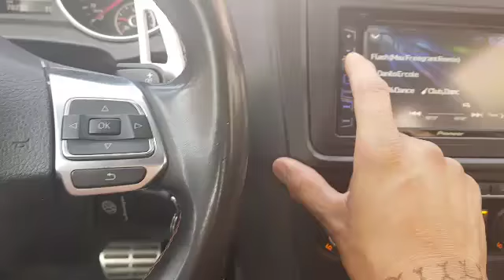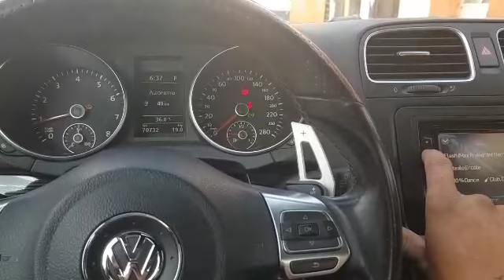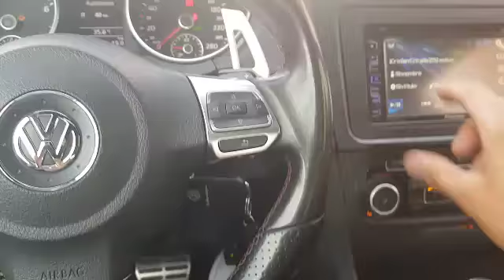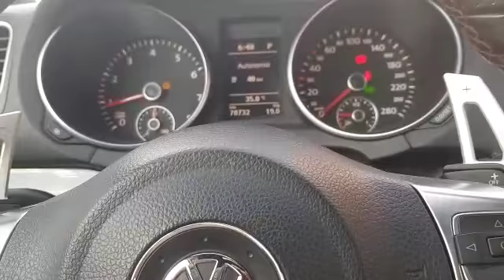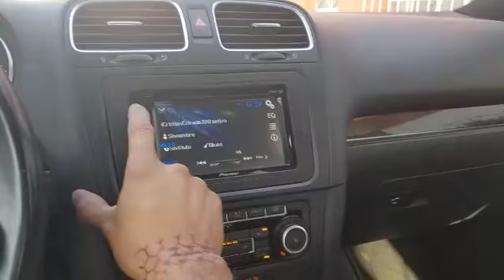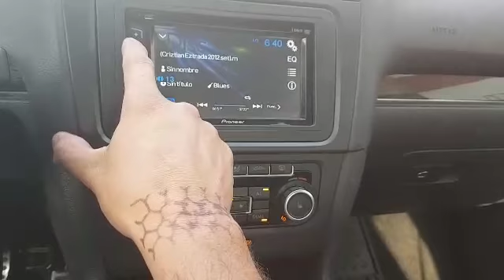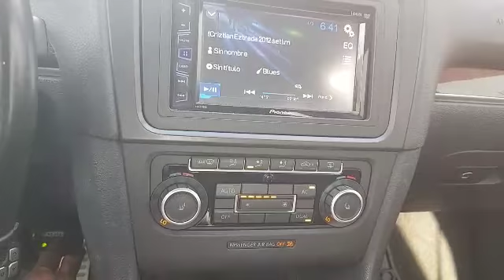Gti mk6 un desmadre q traigo